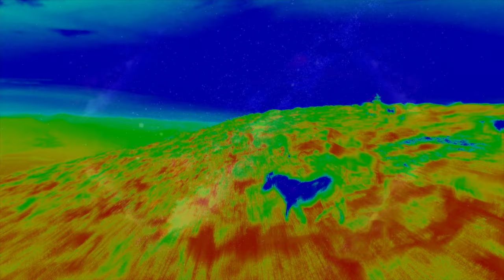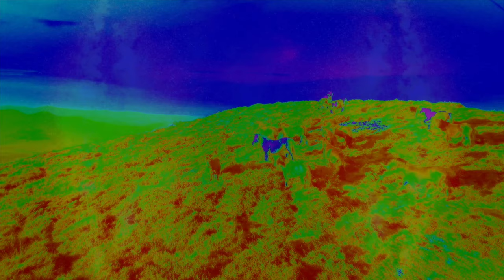Strand of Oaks - Horses at Night (Official Visualization)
Lyrics:
Distorted frequencies locate her mood
Impressive lingering of salt in the wound
The sweet dependency they stole from you
They answer back, with no respect

We're just movement in the dark
Lonely fragments made of stars
Mild interruptions in an endless fog
Cosmic dust

Scuff your sneakers they look better when they're worn
Broken fingers never reach the chords
Jesus Christ Tim what’s the matter what’s wrong
They're just songs, this should be fun

We're just movements in the dark
Solar orphans in the maternity wards
Cosmic dust, pumping blood

Was Jimi’s last show in Germany
Fifty years of refracting light
Lonely aliens might hear him in the night
They'd get stoned and he'd blow their minds